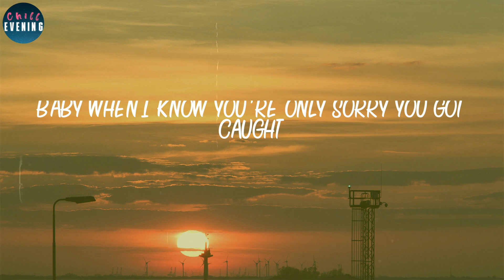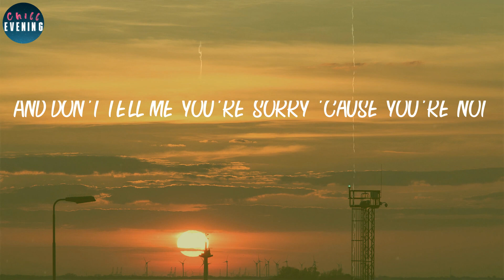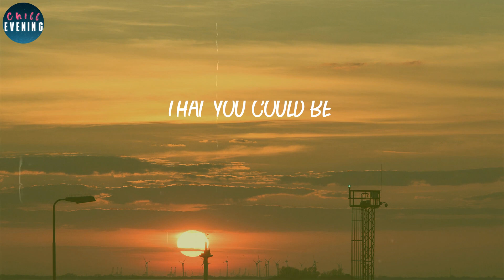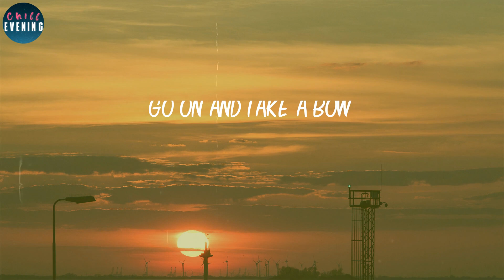Rihanna - Take A Bow (Lyrics) ~ But it's over now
📂 LYRICS "Take A Bow":
Oh, how 'bout a round of applause?
Yeah
Standin' ovation
Ooh